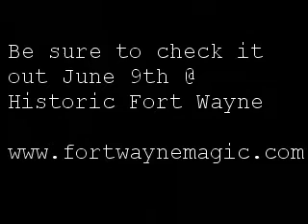Historic Fort Wayne Detroit Fundraiser Promo - Rufus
Rufus the Dufus doing what he does best!!